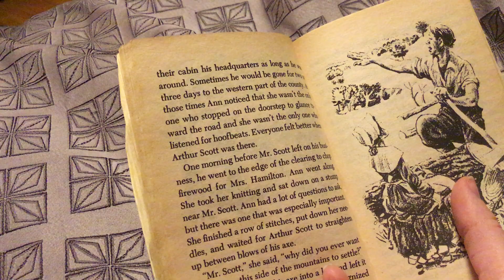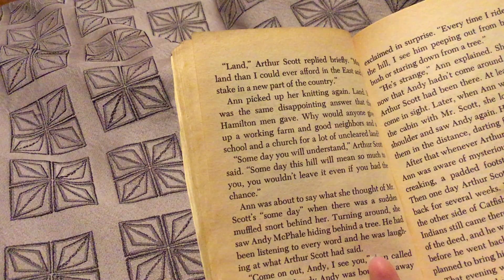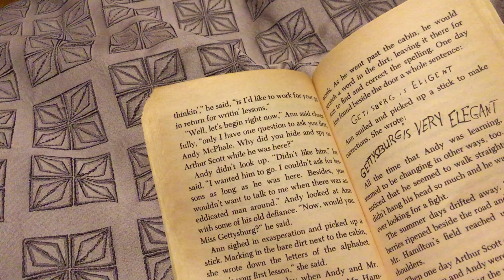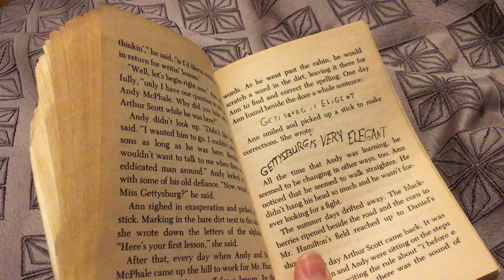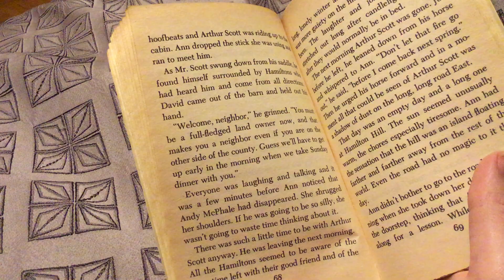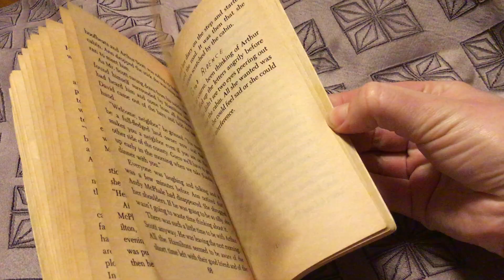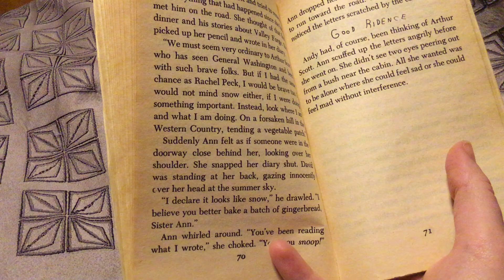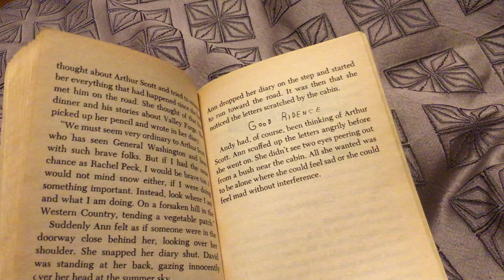TCFW Ch 5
The Cabin Faced West Chapter 5